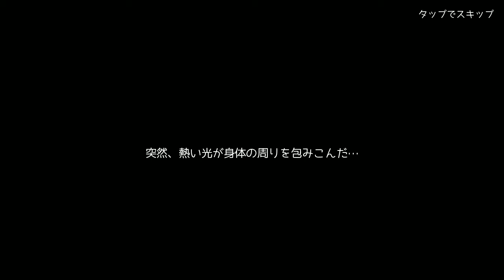【βテスト】暁のエピカ -Union Brave- #6 面白い携帯スマホゲームアプリ MMORPG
かわいい！かんたん！なのにやりごたえたっぷりな新作ファンタジーオンラインRPG(MMORPG)が登場！

【暁のエピカ -Union Brave-の特徴】

◆フル3Dのアニメチックなキャラクター◆
3Dで作りこまれたかわいいキャラクターたち！
豊富なキャラメイキングやアバターで自分だけのキャラクターを作りだそう！

◆魅力的なパートナー「英雄」◆
戦闘やミニゲームなど冒険で様々な手助けをしてくれる英雄が登場！
豪華声優陣が演じる魅力的な彼らと共に、ファンタジーの世界を堪能しよう！

◆MMORPG初心者でも安心のナビゲーション◆
オート操作でかんたんに本格MMORPGをプレイ！
チュートリアルもナビキャラが楽しくご案内！

◆自分の行動で国家が繁栄してく「国家システム」◆
魅力的な国主が治める4か国から、好きな国を選んで冒険！
プレイヤーの遊び方一つで、国家の繁栄が大きく変化！

◆全国民参加可能！？大規模リアルタイムGvG「国家戦」◆
4か国でせめぎ合う「神器」をかけた戦い、国家戦！
国家の一員となり、敵国を迎え撃て！

◆国を支えるキーマン「役職」◆
一つの国に最大8人まで役職に就くことが可能！
国の行方を左右するキーマンとなるのは君だ！

◆豪華声優陣によるキャラクターボイス◆
雨宮天、井口裕香、内山昂輝、大久保瑠美
小倉唯、小澤亜李、河西健吾、小松未可子
立花慎之介、高橋李依、田中理恵、丹下桜
東山奈央、西山宏太朗、日笠陽子、細谷佳正、悠木碧
（敬称略）（50音順）
他人気声優が参加！

【ストーリー】
・万物の起源
この世界の名は「リアヤ・カティス」。
「生命の揺りかご」と呼ばれ、万物を育てる母のような存在である。
ここには無数の生物が存在し、この美しい大地を支えてきた。
時は経ち、生物は進化を遂げ、魔力を操る精霊族、道具を駆使する人類など
様々な種族が現れた。彼らは未知の世界を探索し、領土を開拓した。

・未知の神器
「神器」…強大な力が潜んでいること以外解明されていない特別な装飾や武具のこと。
「神器」を操ることができる者はみな、特殊な力を手に入れ
奇跡を起こすことさえできると言われている。
世界にとって特別な存在となった「神器」をめぐり、壮大な物語が今始まる…。